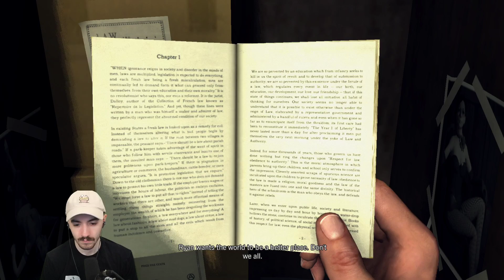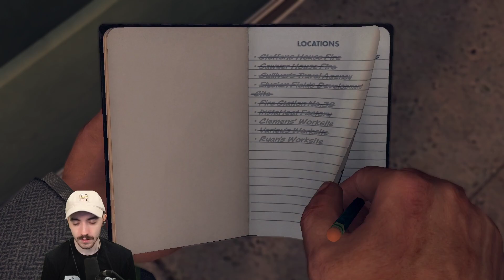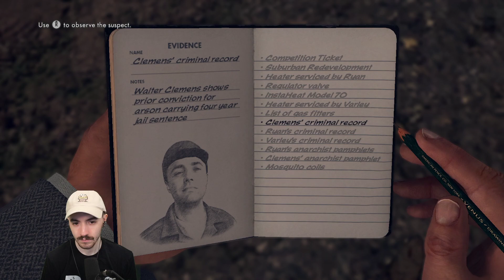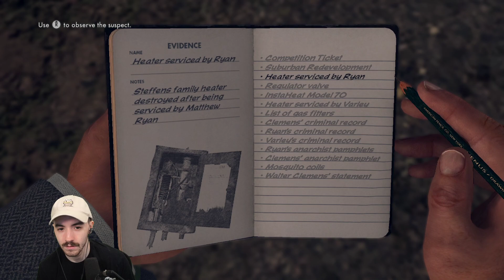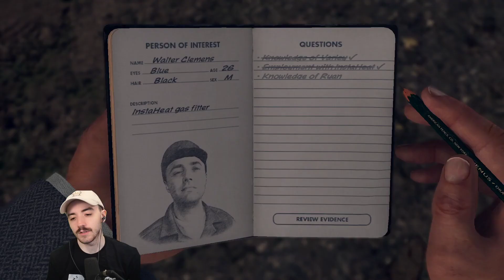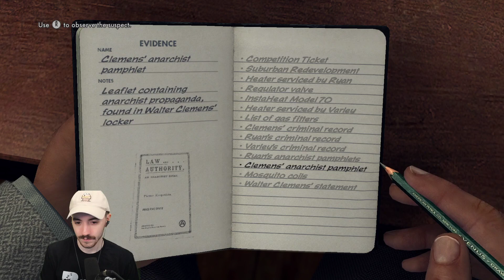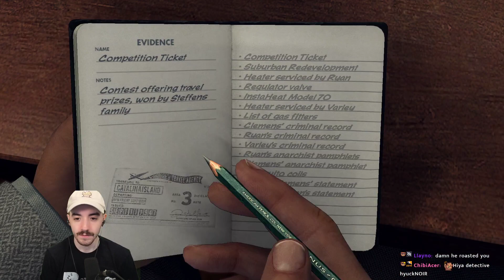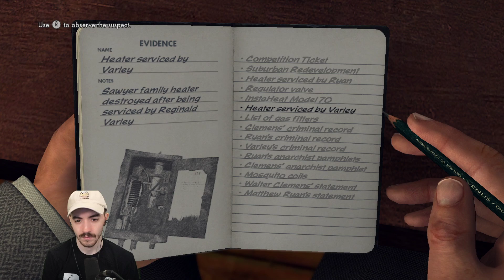'The Gas Man' - Burr Plays L.A. Noire Episode 18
L.A. Noire on Steam